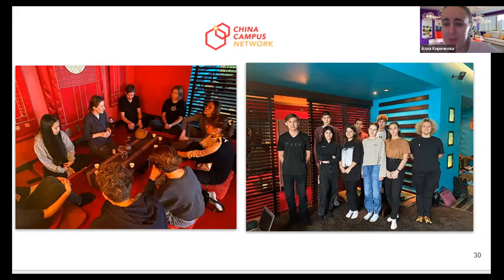Отзыв студентки бакалавриата об учебе в Китае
Наша студентка Алиса Шишкова дала честный отзыв о своей учебе в Китае.

Если вы хотите поступить в один из ведущих вузов Китая, овладеть в совершенстве китайским и английским языками, а также освоить перспективную профессию?

Тогда переходите по ссылке и оставляйте заявку на бесплатную консультацию со специалистом по образованию